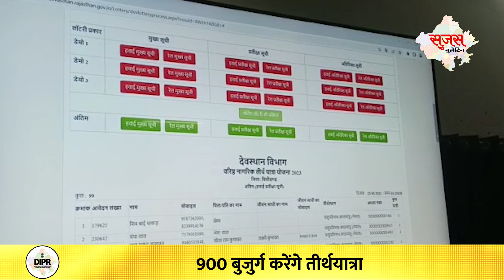24 MAY 2023 | Sujas Video Bulletin | Rajasthan News | DIPR Rajasthan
24 MAY 2023 | Sujas Video Bulletin | Rajasthan News | DIPR Rajasthan